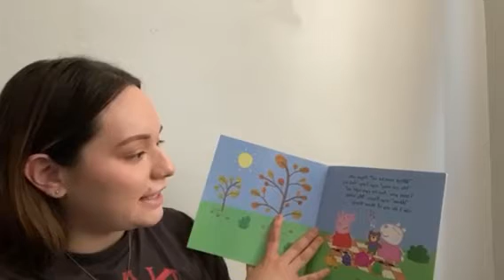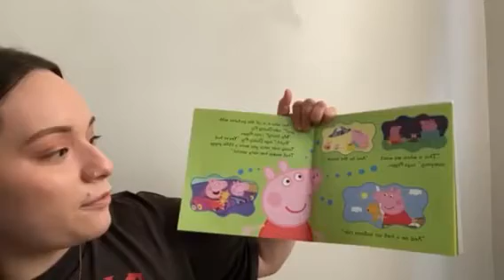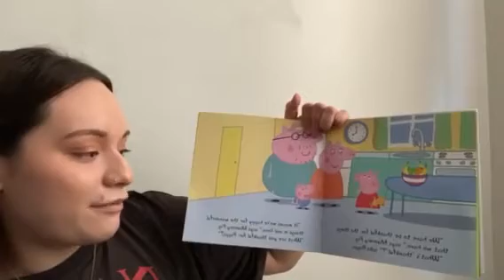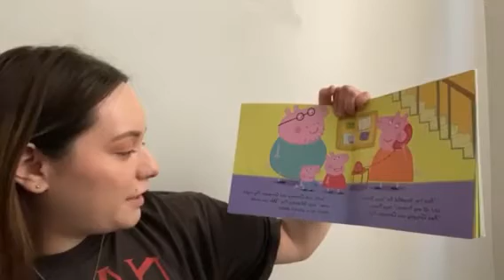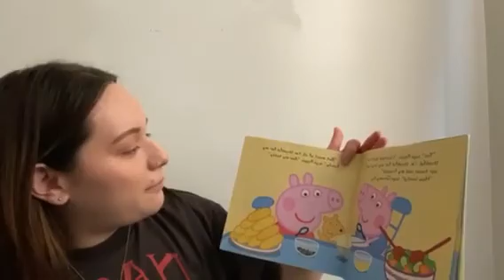Peppa Gives Thanks